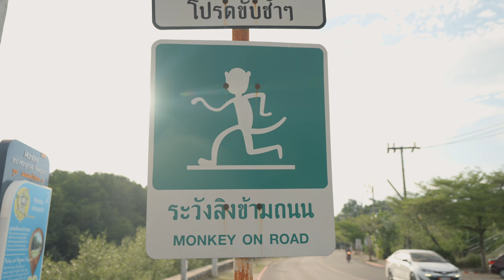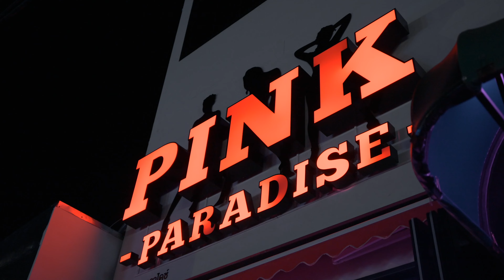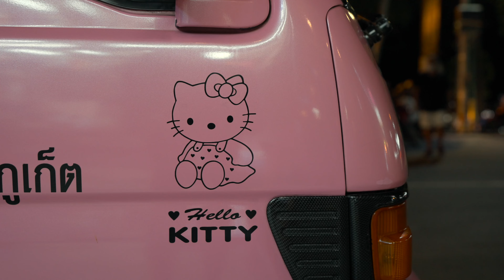Phuket Thailand Travel Guide - Best Beaches, Street Food..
In this video you can find our first impressions of discovering Phuket and Thailand in general - our top of beaches in Phuket, jet ski trip to islands of Phuket and mangroves forest, a lot of thai tastiest street food, monkeys. What religion thai people believe? What transport thai people use? Hope you enjoy our little movie about Phuket))

Gear we use:
Our main drone
Our main camera
Our main lens
Action camera
360 camera

FPV gear:
FPV drone indoor
FPV drone outdoor
Remote controler

0:00 - Beginning
0:44 - What Bike to Rent
1:09 - Where to Stay in Phuket
1:57 - About Phuket
2:20 - Top of the Best Beaches in Phuket
2:33 - Patong Beach
4:51 - Karon Beach
5:37 - Freedom Beach
7:25 - Nai Harn Beach
8:42 - Banana Beach
9:48 - Nai Yang Beach
10:35 - Jet Ski Trip to the Islands of Phuket
12:12 - Mangroves Forest and Monkeys
13:12 - Religion and Safety in Thailand
14:47 - Elephants in Thailand
15:36 - Roads and Transport in Thailand
17:35 - What to Try at Night Market in Phuket
18:29 - Why Thai Street Food is so Delicious?)
18:57 - About Palm Oil
19:24 - Thai Night Life at Bangla Road
21:25 - Sea Gypsies Village
22:26 - Our Conclusions About Phuket